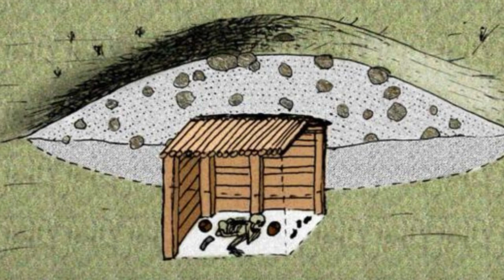KURGAN TOMB Which “Lost Culture” Created This 2,,000-Year-Old Tomb?